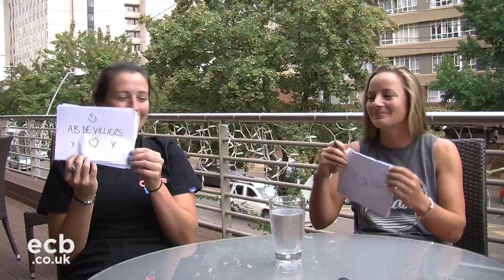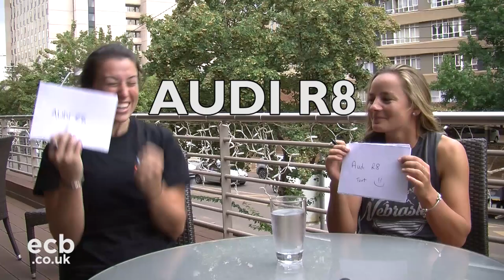How well do you know your team-mate?! Wyatt v Elwiss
England women's cricketers and life-long friends Danni Wyatt and Georgia Elwiss test their knowledge about each other!